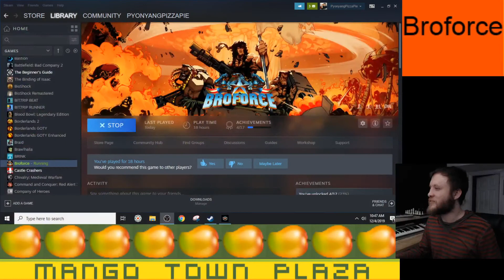Broforce - Compound 13 - Video Games Ep. 178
Mango Town plays Broforce Custom Campaign on Steam.

Broforce Episode 48  Custom Level:  Compound 13

If you would like to play Mango Town on Stream please let us know!

Our user names are:

MangoTownTravis
MangoTownMike
MangoTownMatt